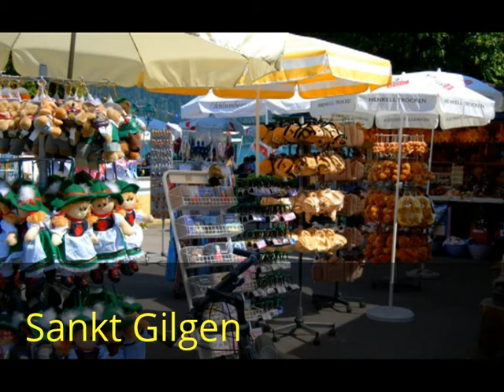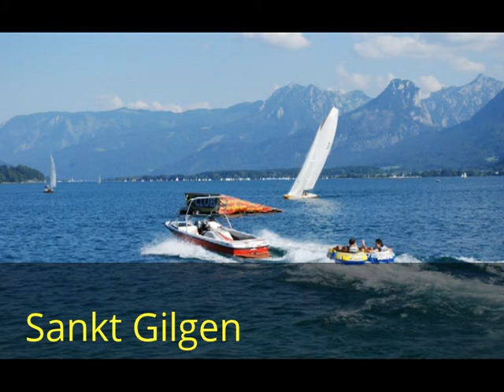Sankt Gilgen (Austria) in imagini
St Gilgen este orasul in care mama lui Mozart Anna Maria Pertl (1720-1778) s-a nascut. Casa sa, este una deschisa publicului in regim de muzeu. O camera a acestei case  este lasata ca un memorial pentru marele compozitor Mozart. Exista, de asemenea, o frumoasa fantana cu o statuie de bronz a celebrului compozitor.